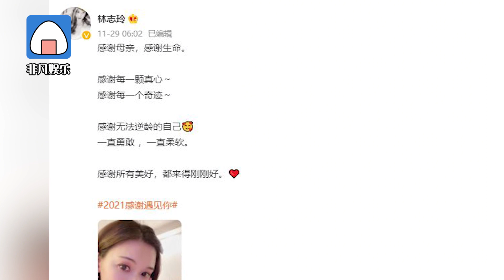47岁林志玲晒照庆生 配文暗藏玄机疑似怀孕